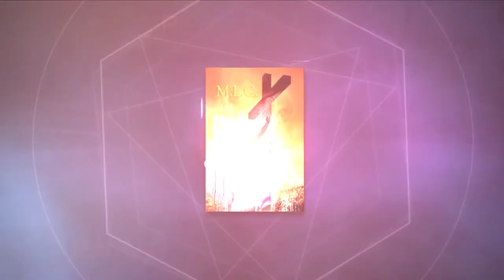¡CONFIADOS EN LA FIDELIDAD DE DIOS!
La fidelidad de Dios es una de las verdades más grandes que existe. Con ella podemos estar seguros que Sus promesas son fieles y verdaderas. En ningún momento cambian porque son veraz e inmutables. ¡BENDITO AMOR DE DIOS!